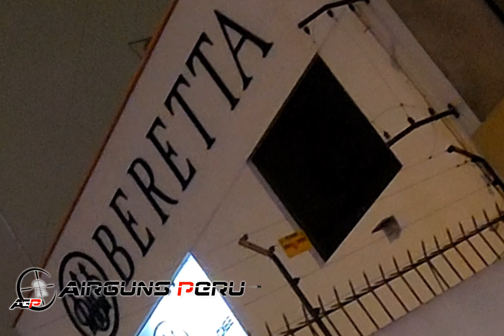Carabinas Stoeger Airguns - Airguns Perú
Los amigos de Stoeger Airguns - Sinergia Comercial nos invitaron a ver sus carabinas recién llegadas PCP y NP, muy bonitos fierros , vamos a verlos en el campo ... @AirgunsPeru